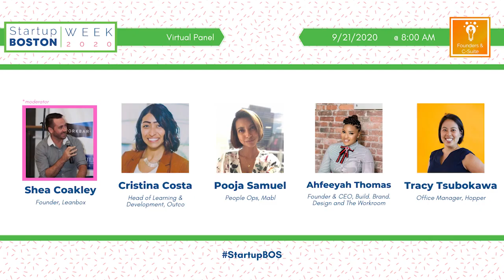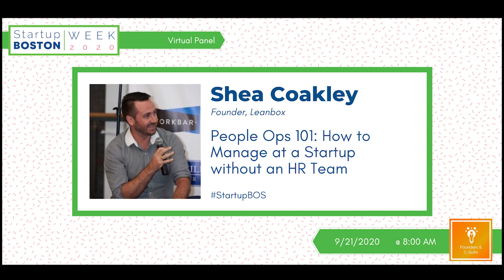People Ops 101: How to Manage at a Startup without an HR Team | Startup Boston Week 2020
Human Resources is notorious for being everything startups are not: policy-ridden, procedural, and even formal. As a result, tech startups with 100 or fewer employees have half as many HR and People Ops professionals as companies of the same size in other industries (according to data from PayScale).

Still, no matter what industry you’re in or at what stage of growth, all startups and larger companies face important challenges that deserve intentionality and focus: things like creating a diverse and engaged team, evaluating performance, creating opportunities for career growth, and cultivating a culture your team is proud to identify with.

This panel is designed to support startups that don’t yet have full-time People Ops pro to manage the essential functions of this role. We’ll discuss:

-What are the most important HR functions that your company needs to address?
-What job functions can be outsourced and what responsibilities need to remain internal?
-What resources exist for companies that don’t yet have an internal HR team?
-When is it the right time to make your first People Ops hire?
-What should you look for when hiring your first People Ops employee?